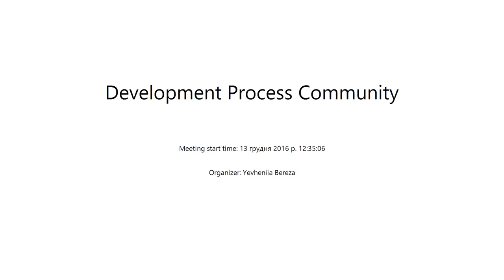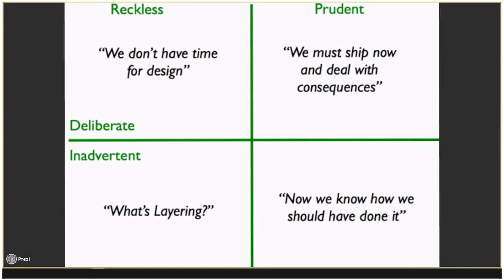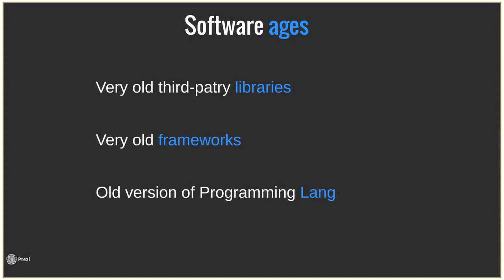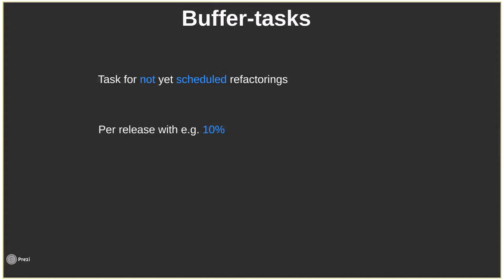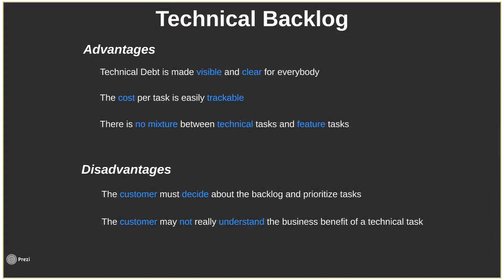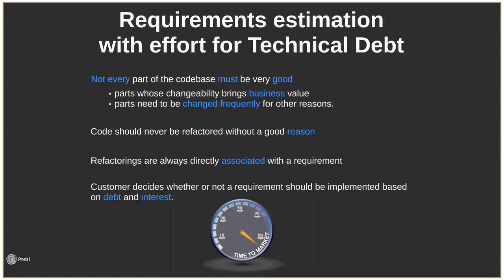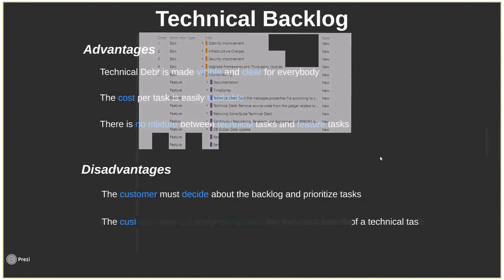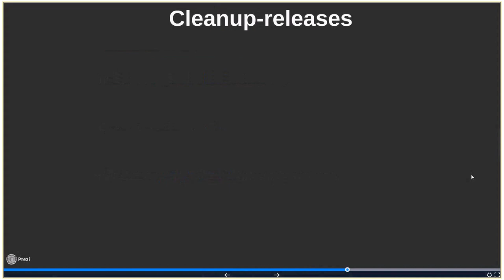Managing Technical Debt by Dmytro Voloshko (Rus)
Technical Debt is widely regarded as a bad thing; that should be avoided or should be paid back as soon as possible.
Should you? I don't think so.